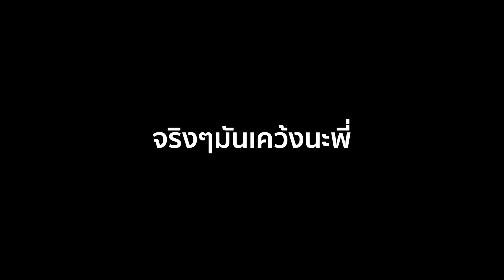กว่าจะแตะหลักล้านจากอาชีพที่ทางบ้านไม่เห็นด้วย [TEASER] | ใต้โต๊ะทำงานOT | EP.10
กว่าจะแตะหลักล้านจากอาชีพที่ทางบ้านไม่เห็นด้วย พรุ่งนี้ดูเต็มๆพร้อมกัน ใต้โต๊ะทำงานOT "กอล์ฟมาเยือน" และตัวละครลับ 1 ทุ่มตรง เพจ Chill Online ยูทูบ AtimeOnline